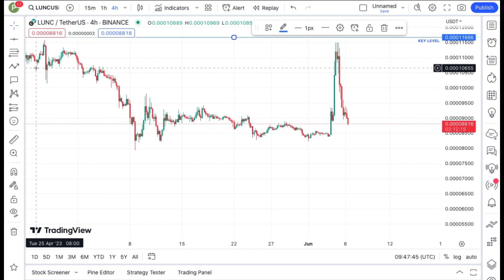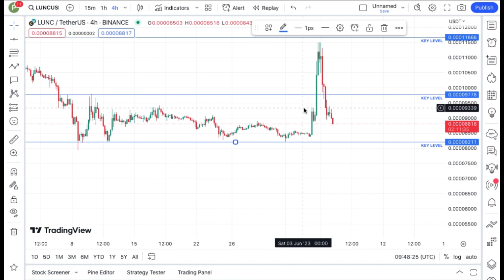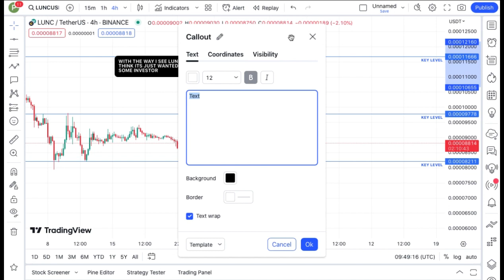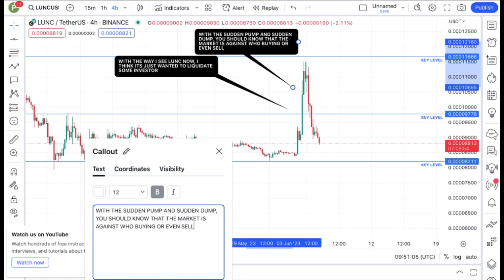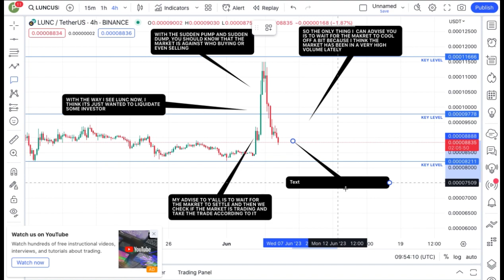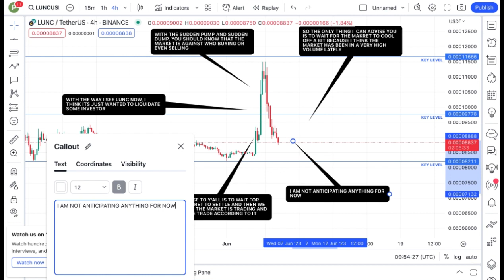TERRA LUNA CLASSIC PUMPING || LUNC COIN TODAY'S TECHNICAL ANALYSIS PRICE PREDICTION!!!